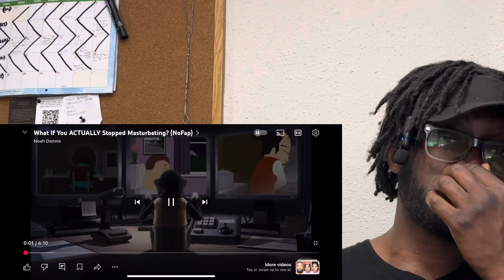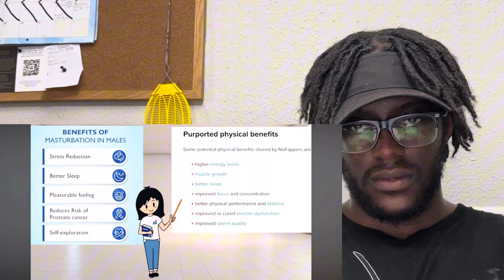How To STOP GOONING.. Boys To Men | @Noah Dennis| REACTION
@Noah Dennis